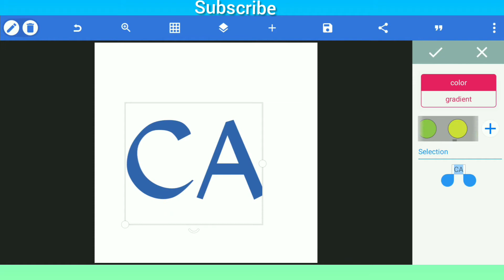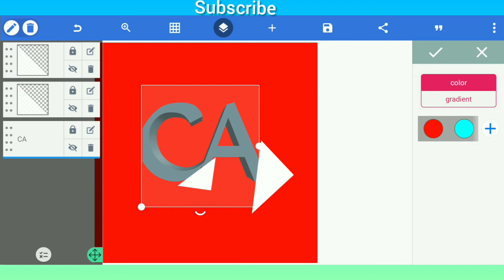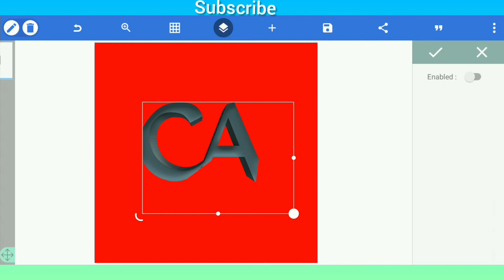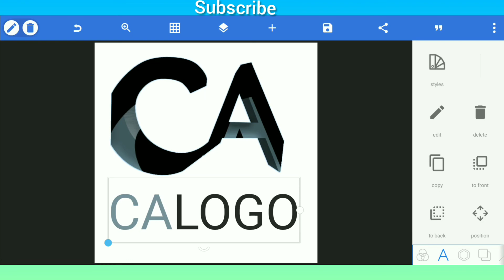Create CA logo template design on illustration On Pixellab tutorial